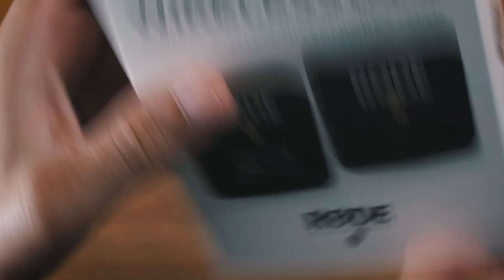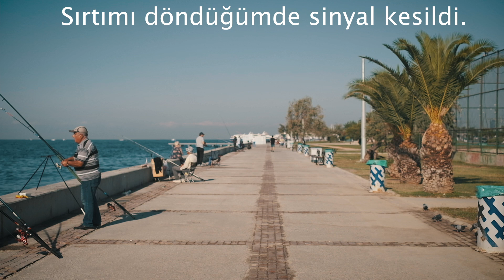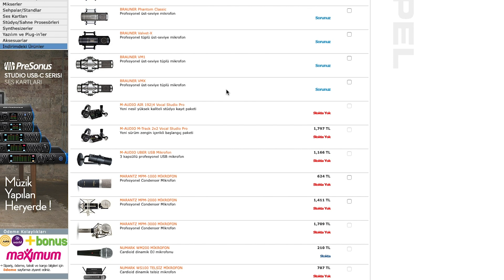En Pratik Youtube Mikrofonu- Rode Wireless Go İnceleme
Bu video da Rode 'un wireless go kablosuz mikrofonunu inceleyeceğiz. Böylece bu ürün bizlere neler sunuyor detaylı bir şekilde öğreneceğiz.